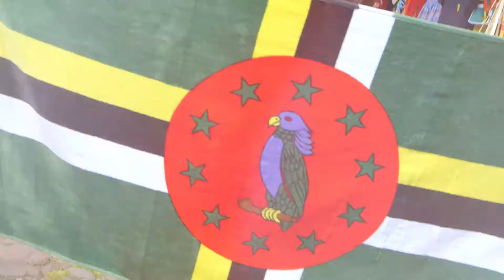Teaser - All 4 One 2014